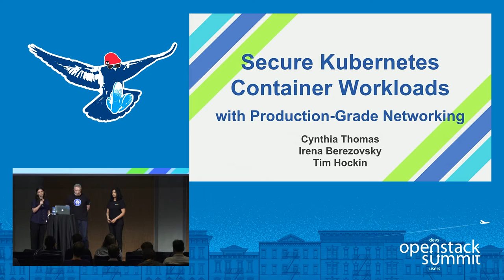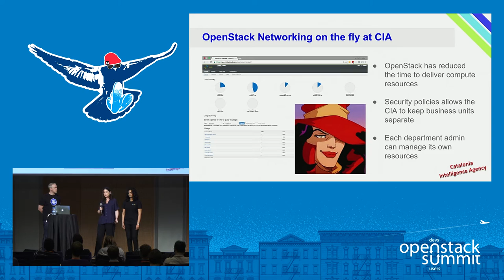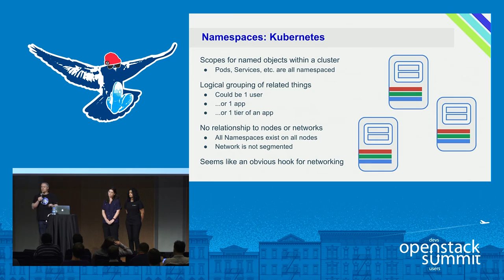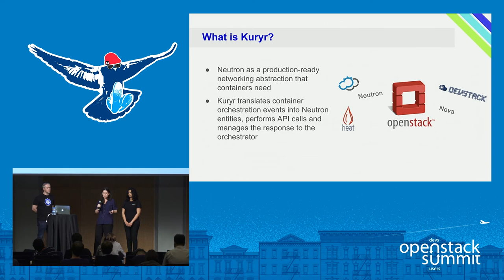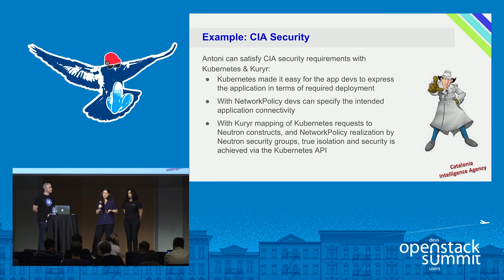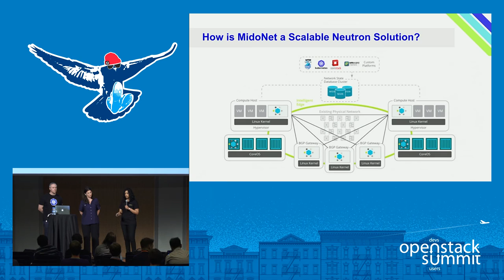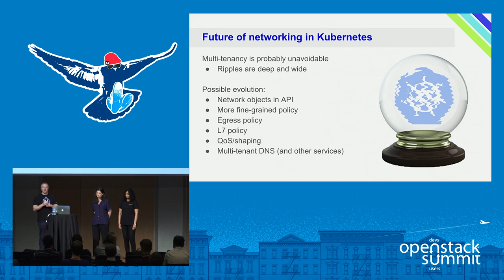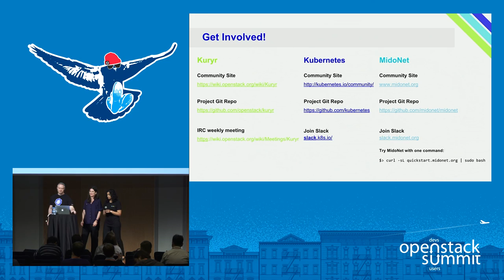Put a Lid on It! Secure Kubernetes Container Workloads with Production-Grade Networking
Container orchestration engines like Swarm, Kubernetes and Mesos highlight the importance of network security that scales with growing deployments. With Cloud Native applications built by composing microservices, the ability to control traffic as it flows among these services becomes critical. The Kubernetes Network SIG worked over last year to define Network Policy with the ability to control traffic among containerized services. At the same time, open source projects Kuryr and MidoNet have be